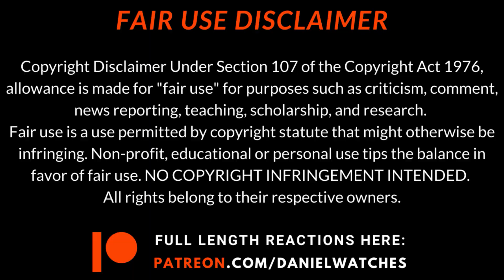THE 100 2x6 "Fog of War" REACTION/COMMENTARY!!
Hey guys, welcome back to a NEW Season of The 100! How did I sleep on this show for so long? It's like everything I could want from a CW TV series lol!